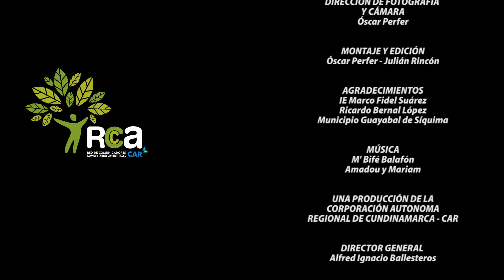UN PAPEL, UN ARTE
EXPERIENCIA AMBIENTAL A PARTIR DE UNA CAMPAÑA IMPLEMENTADA EN LA INSTITUCIÓN EDUCATIVA MARCO FIDEL SUÁREZ DEL MUNICIPIO DE GUAYABAL DE SÍQUIMA, PROVINCIA DE MAGDALENA CENTRO.